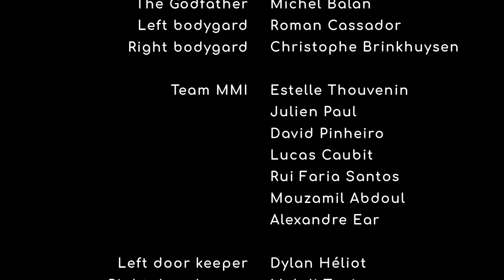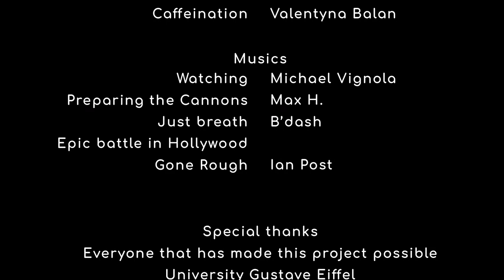Festival MMI 2020 - Indicted (œuvre intégrale) - IUT de Champs sur marne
Nommé dans le catégorie Audiovisuel (1ère position)

Nommé dans le catégorie Son (2e position)

Anastasiya Balan - IUT de Champs sur marne

Hi, my name is Anastasiya. And this is my video resume. Sure, it's a little bit original... Of course, it's a fiction !

In this short story, I am accused of stealing the launch code of the Russian smuggling production of “fraises tagada”. How am i gonna defend myself ?

I would like to thank every single person that has been involved in this crazy adventure, especially my amazing sister, Lina Balan.